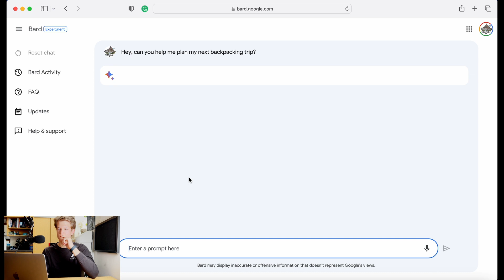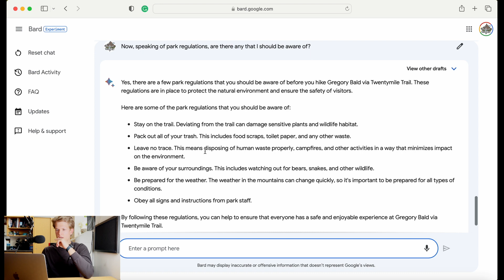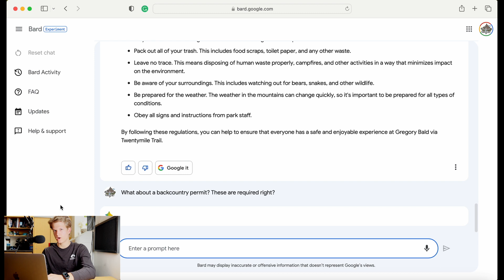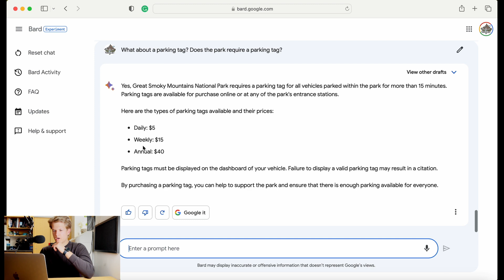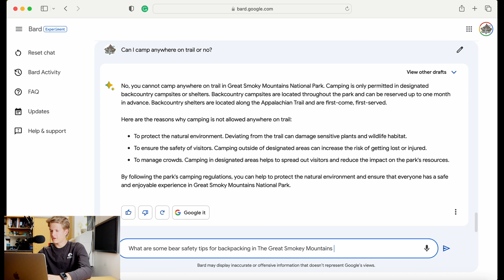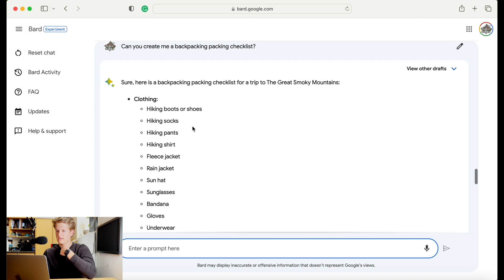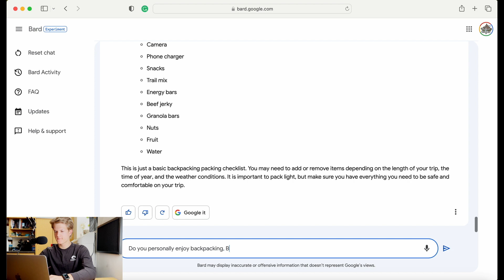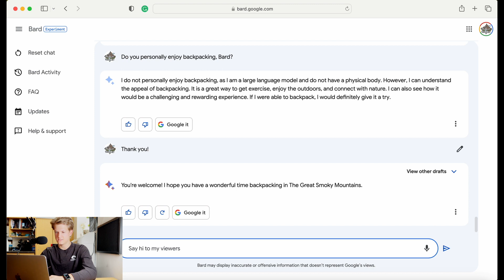⚠️Shocking⚠️ A.I. Knows MORE about Camping than You!!!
In this video, I ask Google Bard (Google's AI platform) to help me plan my next backpacking trip. I ask him about where I can go, how to get there, what to bring, and a bunch of other stuff! You'll be surprised to see how much he got right...and what he got terribly wrong.